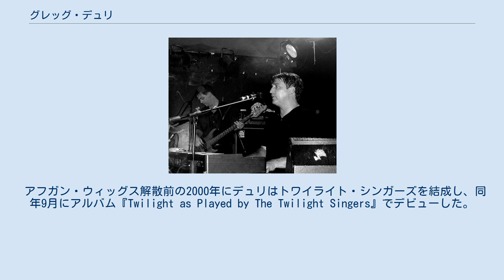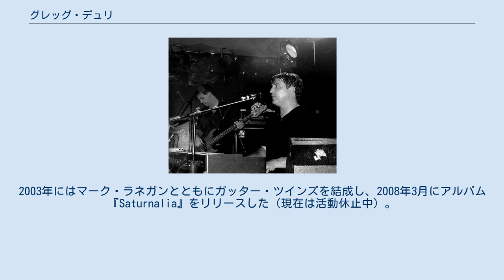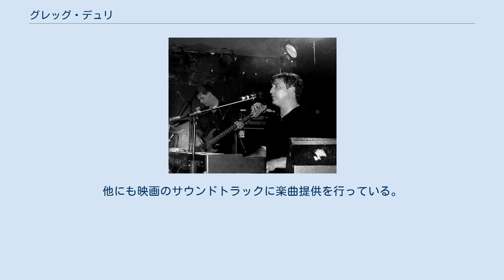グレッグ・デュリ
グレッグ・デュリ（Greg Dulli、1965年5月11日 - ）はアメリカ合衆国のミュージシャン、シンガーソングライター。
アフガン・ウィッグス、トワイライト・シンガーズ、ガッター・ツインズといったバンドでの活動で知られる。
 オハイオ州のハミルトンで生まれ育つ。
1986年にシンシナティでアフガン・ウィッグスを結成し、バンドは1988年にアルバム『ビッグ・トップ・ハロウィーン』でデビューを果たした。
バンドはサブ・ポップの目に留まり、1989年にレコード契約を交わした。
グランジ全盛期の1990年代前半に、R&Bやソウルといった黒人音楽からの影響が強い音楽性で異彩を放ち、バンドは強い支持を集めたが2001年に解散。
 アフガン・ウィッグス解散前の2000年にデュリはトワイライト・シンガーズを結成し、同年9月にアルバム『Twilight as Played by The Twilight Singers』でデビューした。
トワイライト・シンガーズは現在も活動を続けている。
2003年にはマーク・ラネガンとともにガッター・ツインズを結成し、2008年3月にアルバム『Saturnalia』をリリースした（現在は活動休止中）。
2005年9月にソロアルバム『Amber Headlights』を自主レーベルInfernal Recordingsよりリリース。
2010年10月には自身初となるソロツアーを行った。
 2011年12月にアフガン・ウィッグスの再結成を発表し、2014年4月に7枚目のアルバム『ドゥ・トゥ・ザ・ビースト』をリリースし、全米32位を記録した。
2013年にはザ・チャーチのスティーヴ・キルビーとロサンゼルスでライヴを数回行った。
 バンド活動以外では多数の映画に出演し、俳優としても活動を行っている。
他にも映画のサウンドトラックに楽曲提供を行っている。